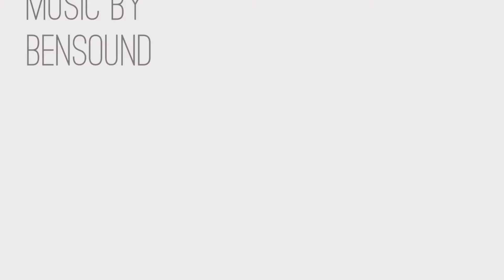6085 Wilderness Avenue, Cocoa, Florida